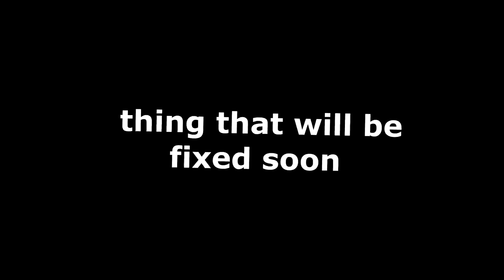All Mini-min synergy/interaction/upgrade , Repentance MOD showcase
Hey ! what do you think about the MOD ? i love it, the mod is new so if you find bug dont forget to put feedback to the modder with repespect and calm.

Timestamps :

00:00 Intro
00:04 short presentation
 00:52 BFFS! synergy
1:03 Baby-bender synergy
1:11 Forgotten lullaby synergy
1:21 Sacrificial altar work
1:32 Count for the conjoined transformation
1:49 Sewing machine MOD compatible
1:55 Upgrade Mini-min to level 1
2:17 Upgrade Mini-min to level 2
2:35 Future feature to be updated/fixed King baby
2:49 Mini-min attak oldwardrobe floor 2
2:57 Box of friends don't work
3:10 Ending

Source and video :

Gameplay : Namie Kuningham, with debug command.

Extra music source :

00 : 00 Namie Kuningham - Namie's Lullaby
00 : 04 Paper Mario : The Origami King - Toad town ( blue streamer removal )
3  : 10 Monster Hunter Rise - Kamura's Song Of Purification

extra :  I took people comment below my video aboutwithout taking attention if someone ( other youtubers ) already did it I'm free like everyone, everyone make thing similars but with their own personality and vision of life, an idea does not belong to the one who finds it first, an idea is shared, improves over time, with everyone.